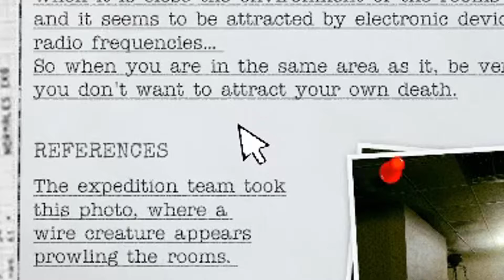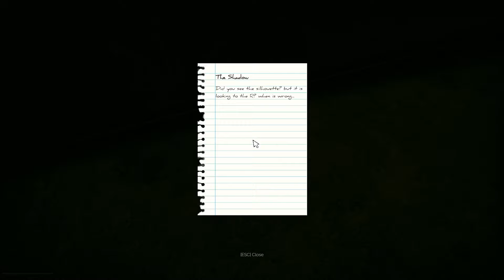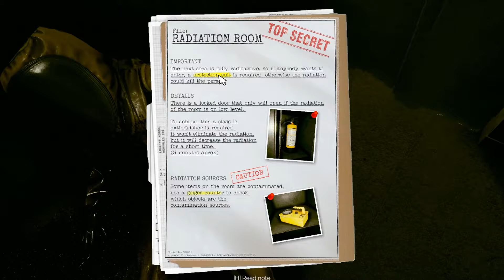Inside the Backrooms Funny Moments but I Just Want to go Home!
Howdy everyone! Welcome to Inside the Backrooms! Watch as my new pal Echo and I scream and cry as we die, wishing we were able to go home. In this funny moments montage, we basically can't even get out of the first area in the Backrooms.